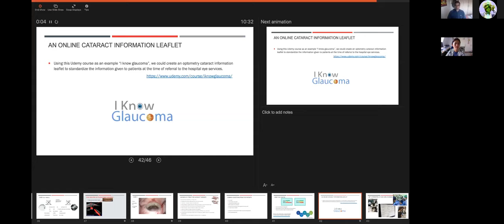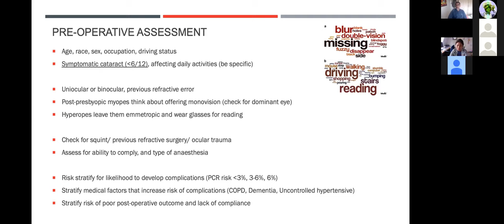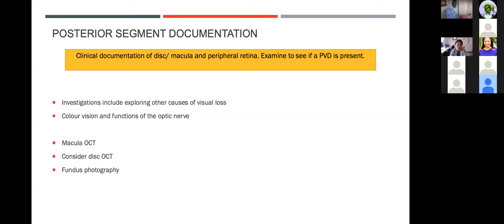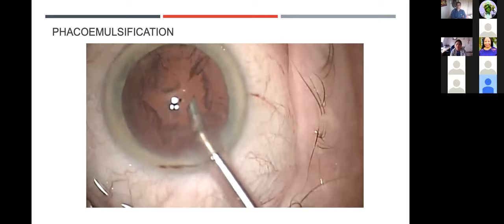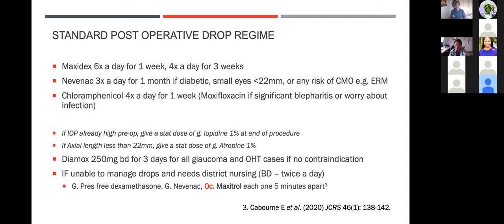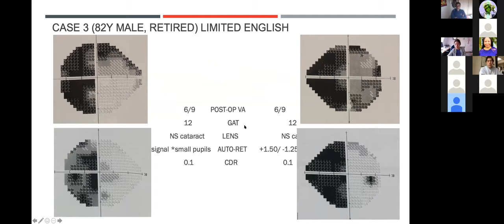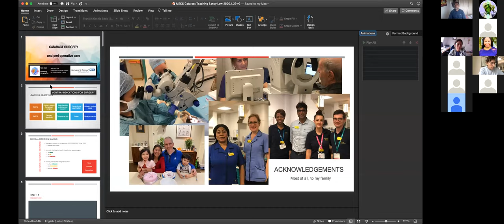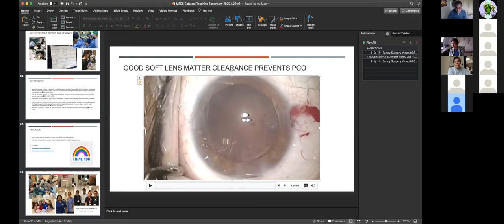MECS COVID-19 Webinar 6 - Cataract Surgery & Perioperative Care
Mrs. Sancy Low - Consultant Ophthalmic Surgeon with Special Interest in Cataract and Glaucoma - St. Thomas' Hospital has kindly given this webinar on Cataract Surgert abe Perioperative Care

Intended audience: Staff at Optometry practices across SE London STP commissioning areas (Lambeth, Southwark, Lewisham, Bromley, Bexley, & Greenwich)

This video constitutes guidance - as always act in the patient's best interest and seek further advice where you think it is needed from Primary Ophthalmic Solutions / PEC BBG Clinical Governance and Performance leads, Hospital Eye Services, or your peers.

IF IN DOUBT REFER.

Primary Ophthalmic Solutions is the provider company for Lambeth, Southwark, Lewisham Local Optical Committee and Bromley, Bexley, and Greenwich Local Optical Committee, and provides ophthalmic services across the South East London Integrated Care System